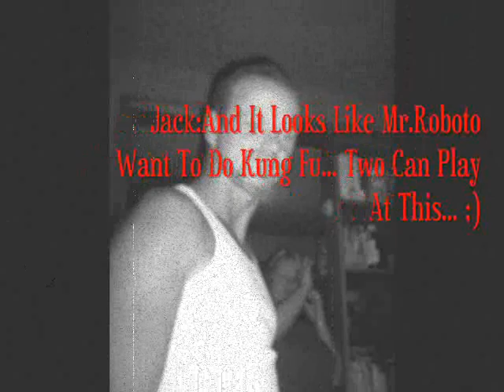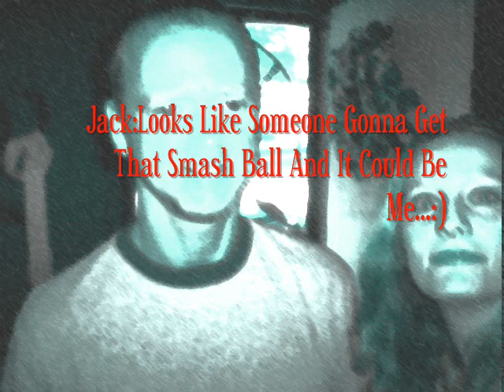XDrMarioMasterX BlackJack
This Movie Was Made In 1/17/2009
Starring:My Uncle Jack Himself.
The Song Is From Styx.
Made From Windows Movie Maker With Some Special Effects.
This Is Going To Be Funny.